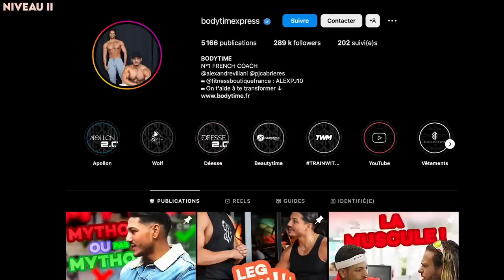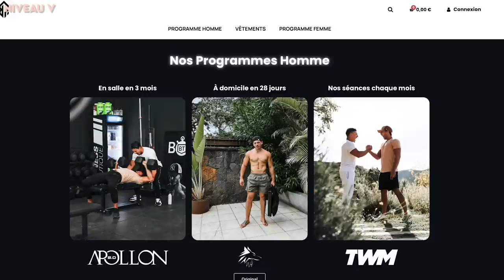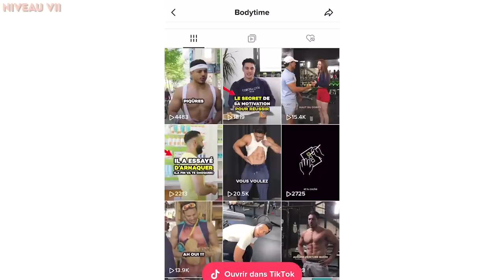HOTLEGS avec BODYTIME : Dramas, argent, ils nous disent tout !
Aujourd'hui, je reçois Alex & PJ de BodyTime (@bodytime sur les rs) dans ce nouveau HotLegs démoniaque ! 10 défis sportifs à relever et 10 questions intimes auxquelles ils nous répondre en toute transparence... Drama, argent, début, Alex et Pj se livrent à coeur ouvert et à coeur essoufflé 😂 N'hésitez pas à me dire quel invité vous souhaiteriez que je challenge sur le prochain HotLegs !

♡ Nos programmes sportifs et plans alimentaires :
- Objectifs perte de gras, prise de muscle, focus abdominaux...
- 2  à 5 séances / semaine
- 25 à 40min max par séance tout inclus (tu choisis ta durée)
- Recettes et guides alimentaires inclus !

Et sur Tiktok @sissymua !

♡ Un peu + sur moi :
- Sportive depuis toute petite
- Veggie depuis 10 ans
- Jeûne intermittent depuis 6 ans
- 32 ans et toutes mes dents
- Côte d’Azur
- En couple avec Tini, Tahitien